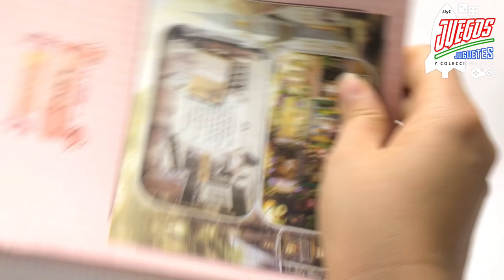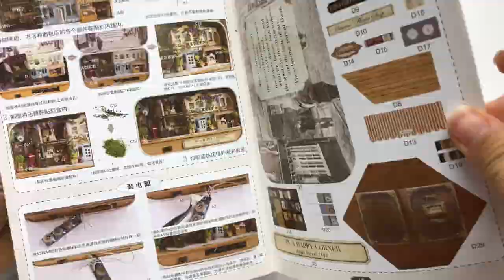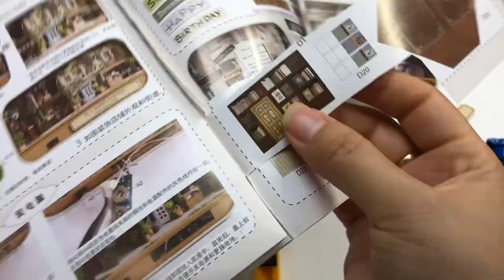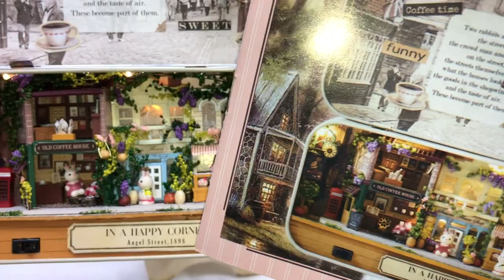DIY Miniatura Rompecabezas Ternurines ► Juegos Juguetes y Coleccionables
The box theater - Divertido Puzzle Box De Madera Teatro DiyMiniatura Puzzle Wooden Box, Rompecabezas en miniatura de madera